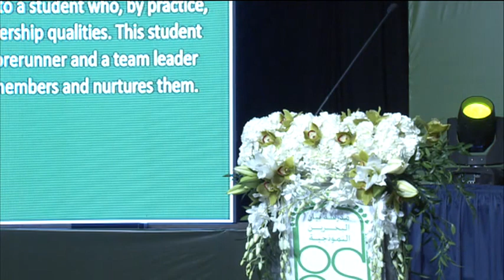Graduation Ceremony - 2016